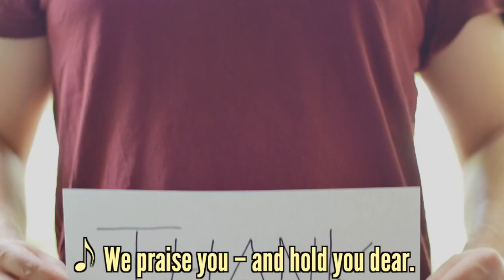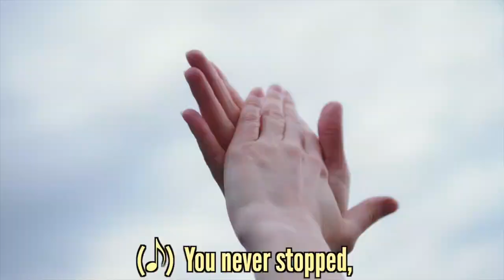Happy Birthday! Rock Your Day!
"Happy Birthday! Rock Your Day" by Melissa Phillippe and Z Egloff
Lead Vocals: Melissa Phillippe and Z Egloff
Production, Arrangement, and Instrumentation: Georg Brandl Egloff
Video Production: Melissa Phillippe